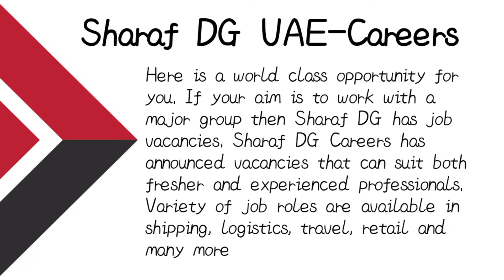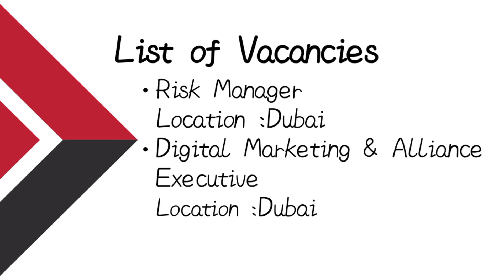Sharaf DG UAE Latest jobs 2022 || Sharaf DG Dubai jobs || Dxb Helpdesk